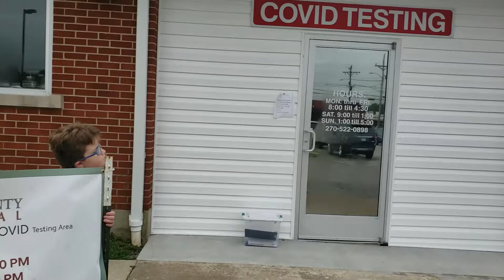What the B-E-E-E-E-P??!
"Let no corrupt word proceed out of your mouth, but what is good for necessary edification, that it may impart grace to the hearers."

A.J. is QUARANTINED for a week because he was exposed to COVID at school.

BIG BELLY REBUILDS and TRUCKING
Steven, Ruthie B., and A.J. Howard